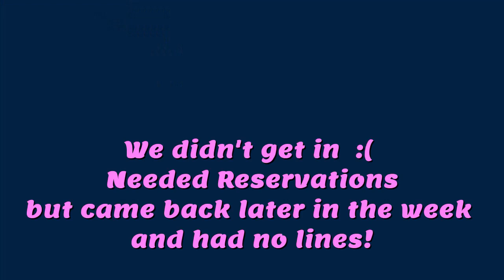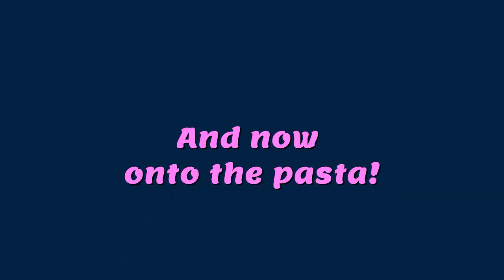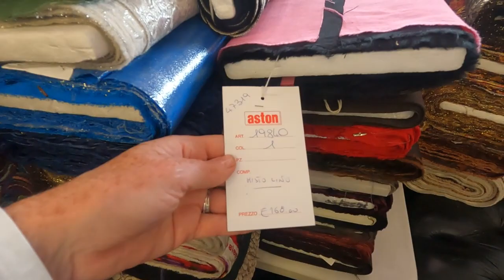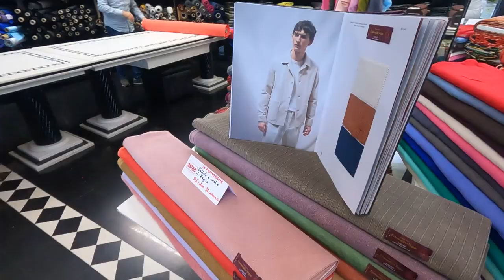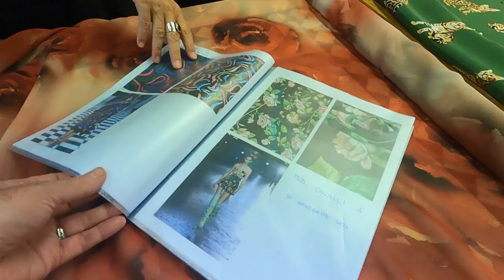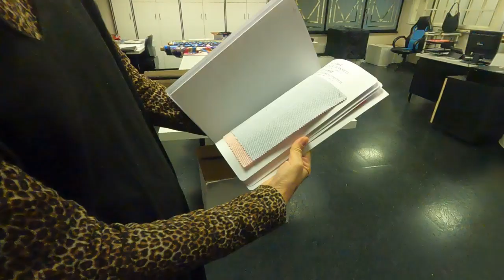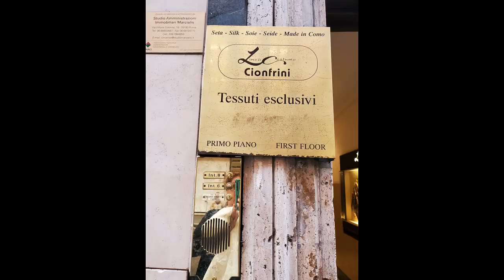Fabric Stores in Rome, Italy!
Here are some highlights from my recent *Fabric Shopping Tour* of Rome, Italy!  I found many nice fashion fabric stores, here are the first 2.  I love seeing new places and have to of course see the fabric stores in every town.  If you have a great store near you, let me know!  To jump to the fabric store see the time codes below, 16:10  :)

0:00 - Intro
2:39 - First Day in Rome
7:15 - Cooking Class
14:15 - Borghese Museum
16:10 - *Aston Fabrics*
37:14 - Vatican clips
39:08 -  *Linea Costume Cionfrini*
41:16 - Fashion Shopping District
45:11 - Spanish Steps
47:00 - End of Part 1

We are a Fashion Sewing School in North Carolina.  Started by Shawnelle Cherry, fashion sewist, fashion designer and costume designer for feature films.  Future Fashion Designers opened in 2010 to inspire the next generation of fashion designers.